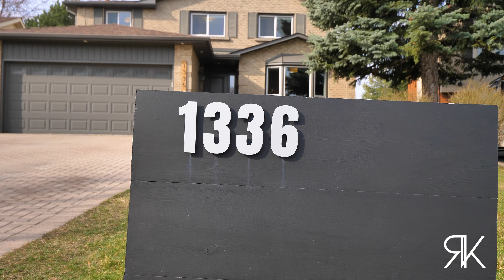SOLD Beckett Court, Burlington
Check out this quiet cul-de-sac, sun filled pie lot. 4+1 Bedrooms, 3.5 Bathrooms. See robertsonkadwell.com for more information.